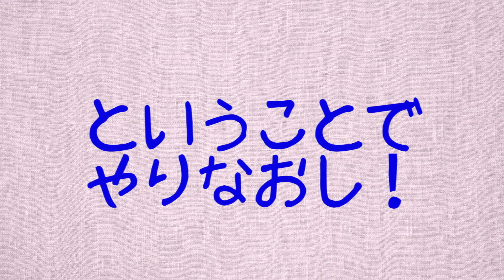おサルさんの失敗しないホワイトデーのプレゼントとは！？（#64）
ホワイトデー間近！男性のみなさんはプレゼント選びに苦労しているはず...。でも、これを見ればだいじょうぶ！！